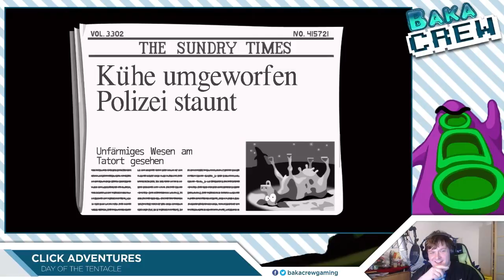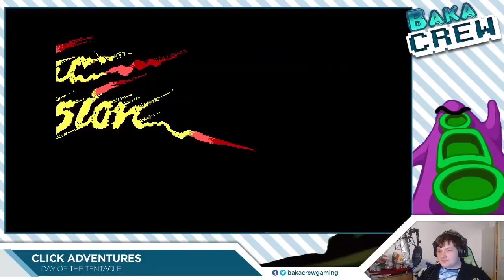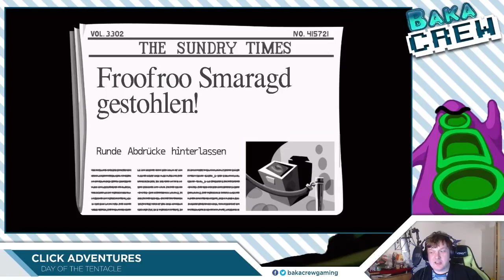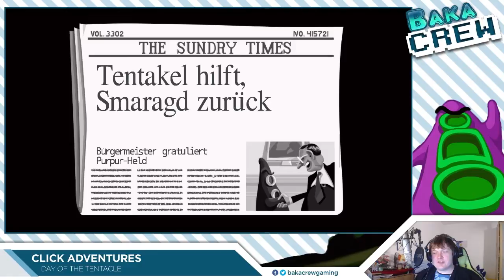[Click Adventures] Day of the Tentacle #1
Stefan spielt für euch Day of the Tentacle.

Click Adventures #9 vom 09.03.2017